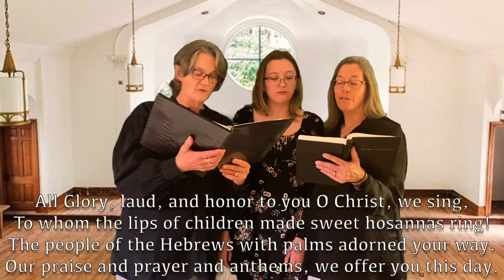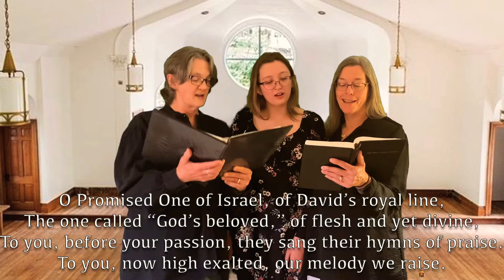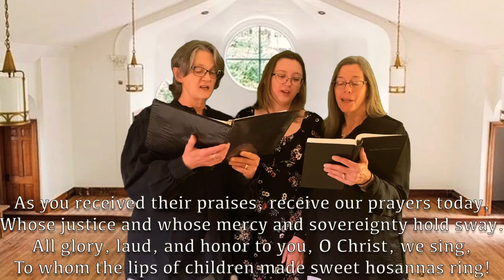All Glory, Laud, and Honor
By Theodulph of Orléans
Performers: Darcie, Lorian, and Ruth Dunlop, Pei-Ying Lee